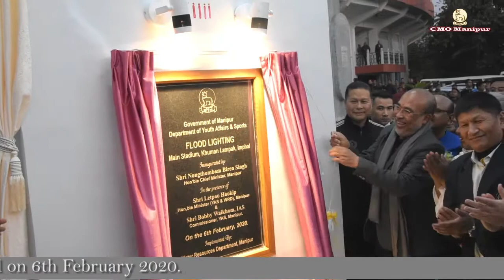Hon'ble Chief Minister N. Biren Singh inaugurated the Flood Lighting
Hon'ble Chief Minister N. Biren Singh inaugurated the Flood Lighting at Main Stadium, Khuman Lampak, Imphal on 6th February 2020.